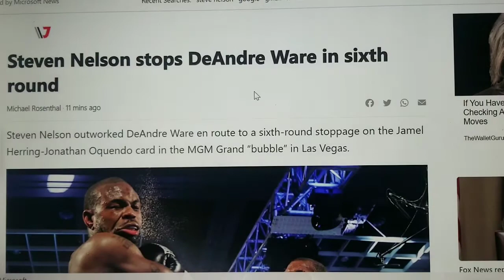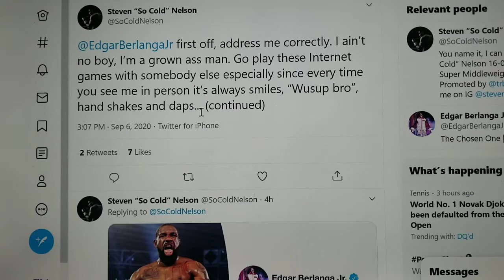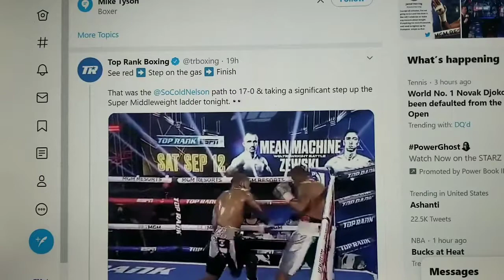Steven Nelson Gets Called Out By Edgar Berlanga After Scoring A 6th Round TKO (Clips)